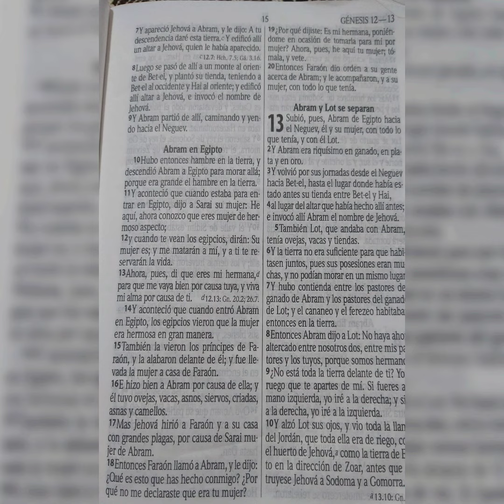Abraham en Egipto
Abrham en Egipto